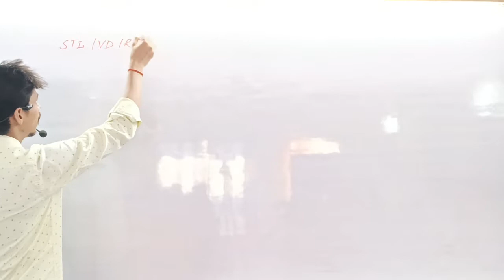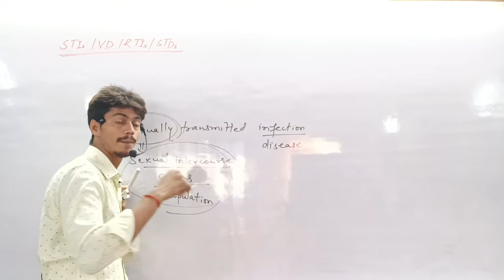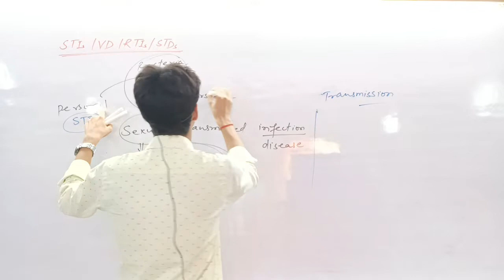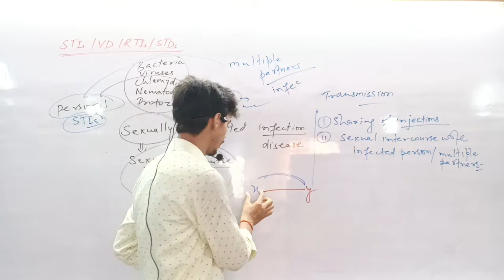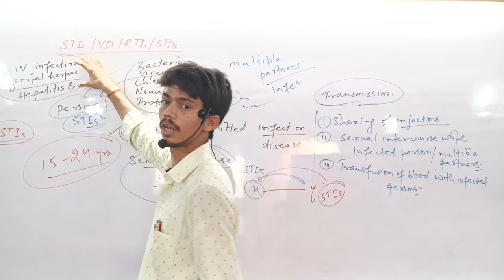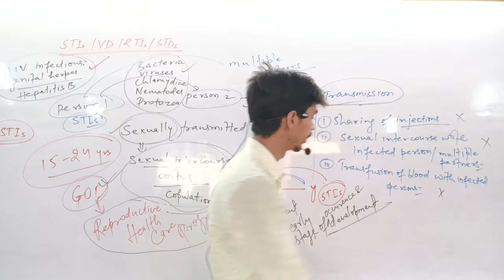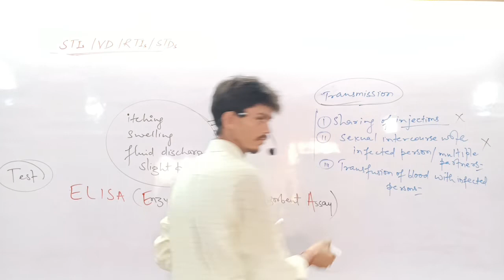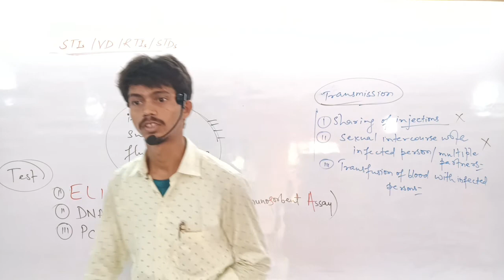STD/VD/RTIs/STIs || Class 12 Biology